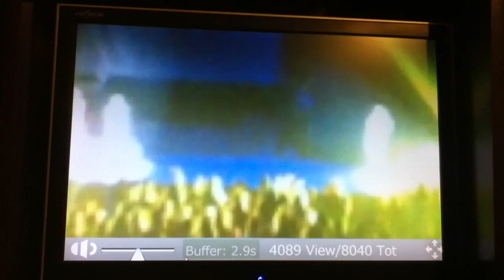One Direction part 3